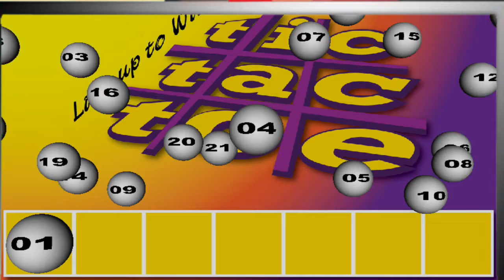SNL EVENING DRAW 9TH NOVEMBER, 2018